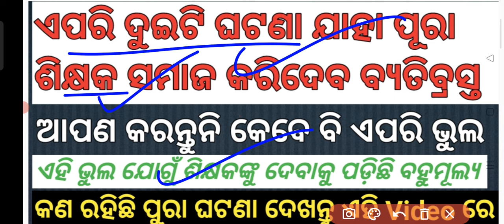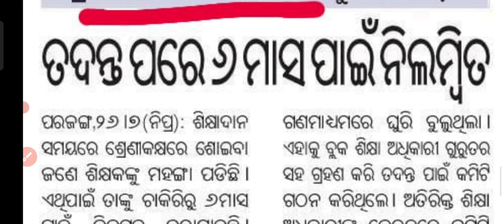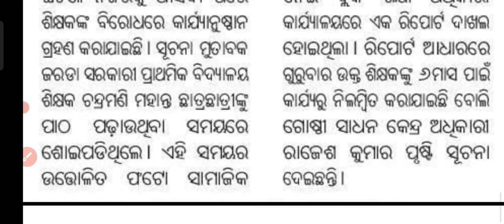ଏପରି ଦୁଇଟି ଘଟଣା ଯାହା ପୂରା ଶିକ୍ଷକ ସମାଜ କରିଦେବ ବ୍ୟତିବ୍ରସ୍ତ//କେବେ ବି କରନ୍ତୁନି ଏପରି ଭୁଲ